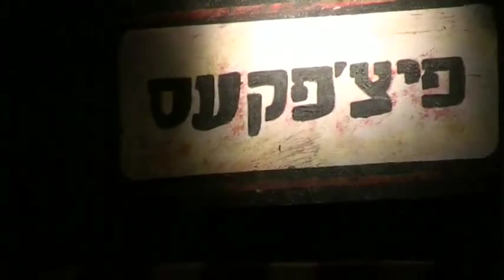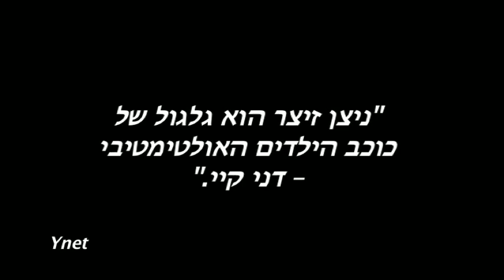Nitzan Sitzer's One Man Show, Pichefkess - show reel (hebrew)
Nitzan Sitzer sings, acts, mimes and dances his way through this character swapping, heart warming, soul stirring performance of Pichefkess!!! This one man show received rave reviews from both critics and audiences at the Teatroneto Theater Festival.